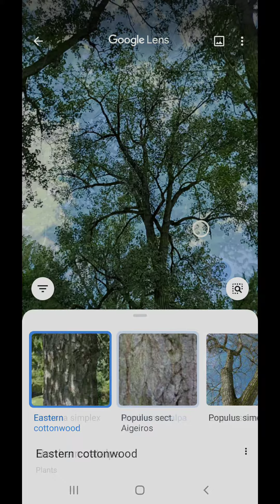August 16, 2020 Kayaking to Stevies Island